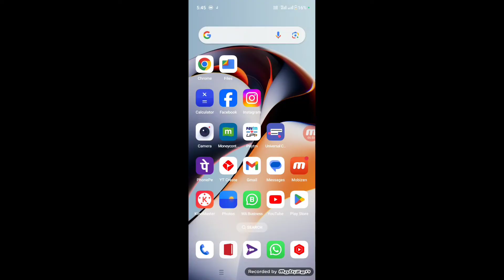how to reset network settings in vivo phone lI vivo phone me network setting reset kaise kare